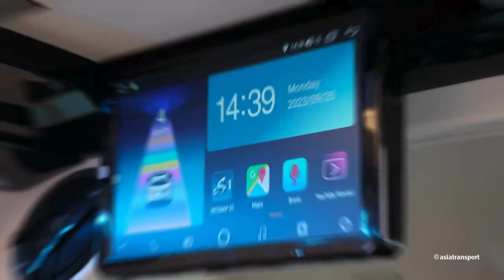Thuê Xe Dcar Vip Lounge 9 chỗ giá chỉ từ 1.3tr